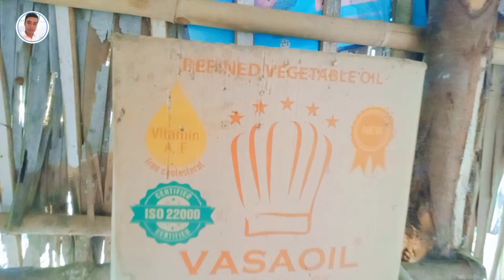ចាប់ផ្ដើមហុចផលបណ្ដើរៗហើយ | Gradually began to bear fruit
👉សូមស្វាគមន៍ការមកកាន់ Channel សុវណ្ណវត្តី ត្បូងឃ្មុំ ។ Channel របស់ខ្ញុំបាទមានបង្រៀនពីរបៀបចិញ្ចឹមមាន់ ការថែទាំកូនមាន់ និងវិធីសាស្ត្រផ្សេងៗជាច្រើនទៀត ។ សម្រាប់បងប្អូនដែលមានបំណងចង់ចិញ្ចឹមមាន់ទទួលបានជោគជ័យអាចចូលមកកាន់ឆានែលខ្ញុំបងប្អូននឹងទទួលបានចំណេះដឹងជាច្រើនពីការចិញ្ចឹមមាន់ ។

         🙏ខ្ញុំបាទសូមខន្តីអភ័យទោសរាល់ពាក្យពេជ្រមិនសមរម្យត្រង់កន្លែងណាមួយដោយអចេតនាផងចុះ ។ សូមអរគុណ!